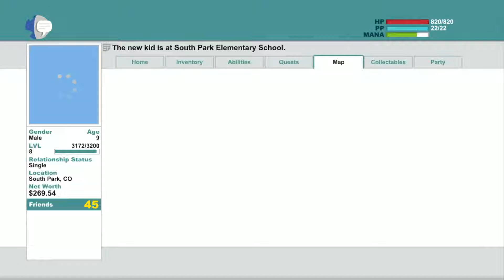[PS3] Thief - South Park : TSOT Live Stream p.8